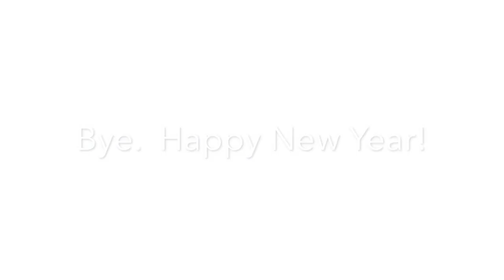NW to Apex to Moapa 010118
We rode 100 miles today new years day.  Tried to get to Valley of Fire from Apex to Moapa on the west side, but failed due to barb wire fences.  oh well, we had fun.